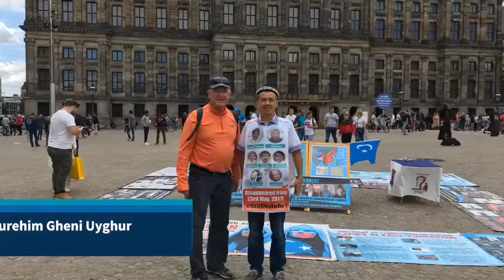The U.S. Ambassador to the Netherlands Paid Visit to Abdurehim Gheni Protest at Dam Square,Amsterdam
Today, the US Consul General in the Netherlands, Mr. Pete Hoekstra, saw my poster during a visit to Amsterdam Dam square and asked questions about the current situation of the Uyghurs.Thank you Mr. pete Hoekstra. Date 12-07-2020